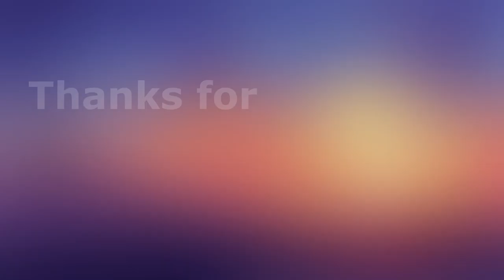FLAWLESS Junkrat (Ranked Overwatch 2 Season 2)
Thinking JRat is my best hero..

Socials